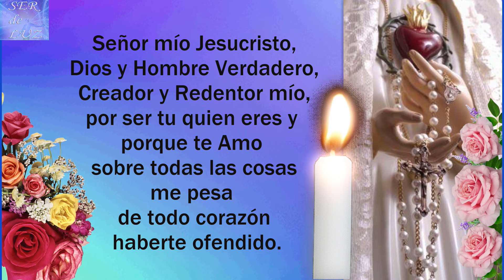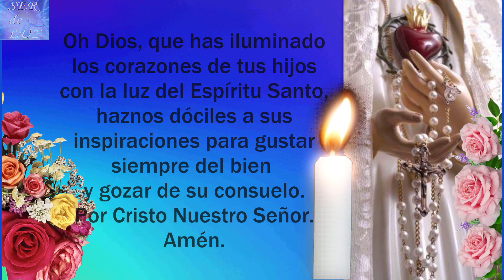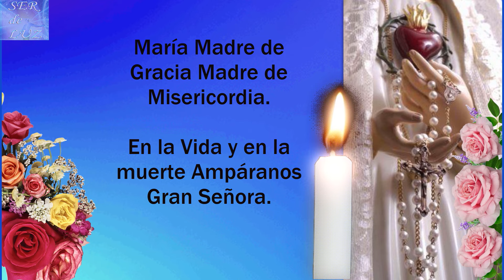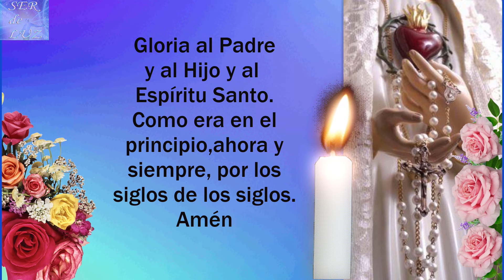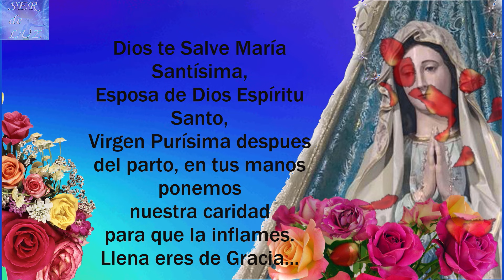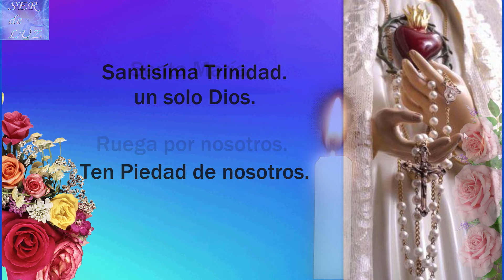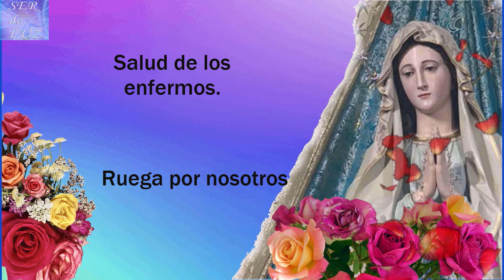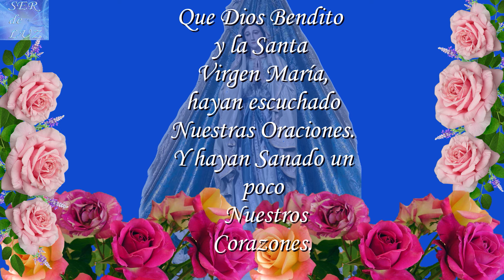SANTO ROSARIO DE HOY 🌷MIÉRCOLES 6 DE NOVIEMBRE☀️MISTERIOS GLORIOSOS 🌺ROSARIO A LA SANTÍSIMA VIRGEN💐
Misterios Luminosos
# Rosario Gloriosos
Rosario Gozosos
Misterios Gozosos
Santo Rosario Dolorosos
Misterios Dolorosos